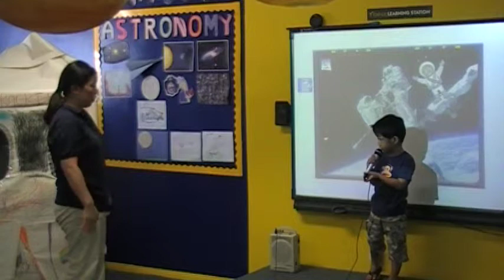Christine and Alexander 2008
FasTrackids 2008